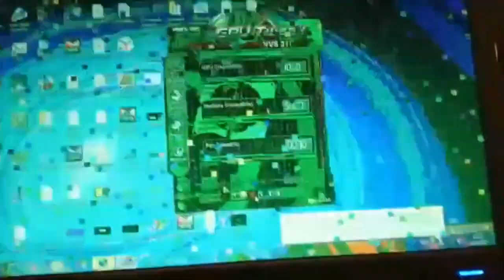когда разогнал видеокарту 🗿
Расскажу, о чём это видео... ⌂⌂⌂